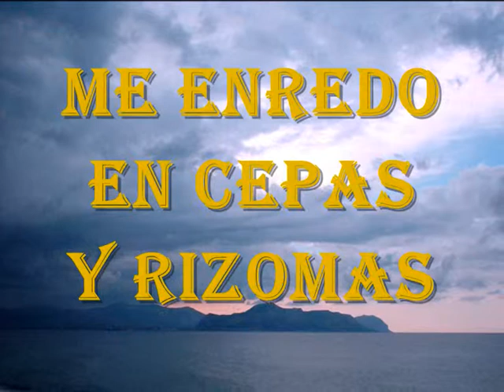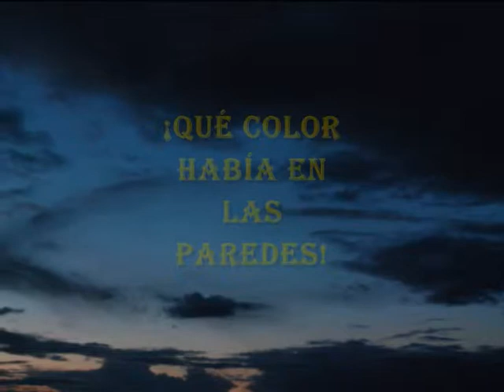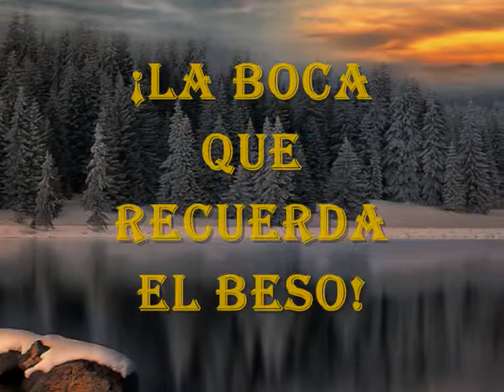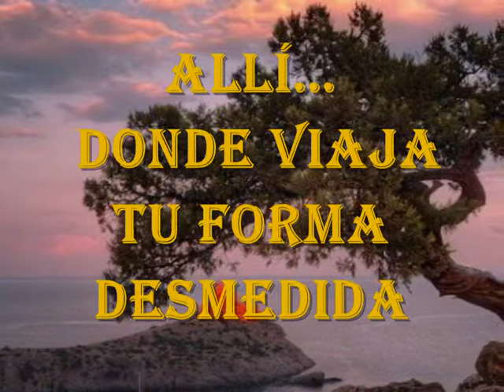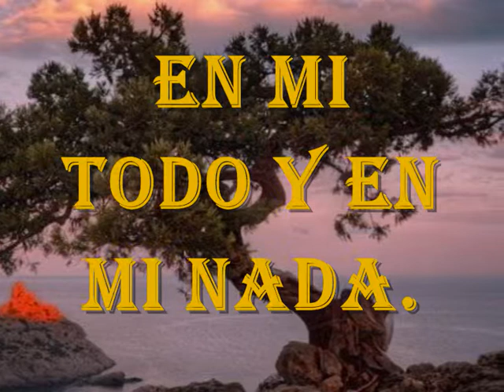POEMA DE MONICA VON MÜLLER... MADULOLA.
PARA MI GRAN AMIGA Y POETISA.